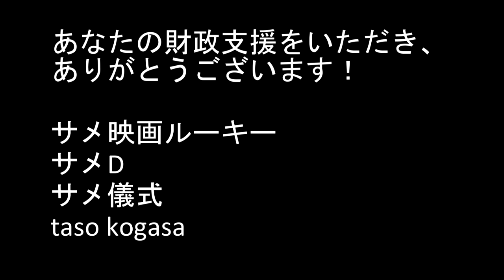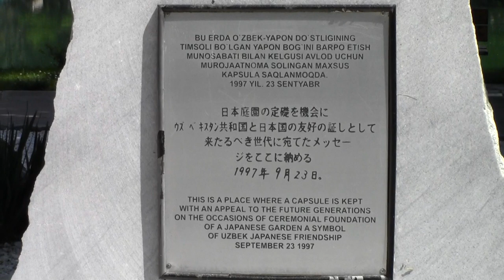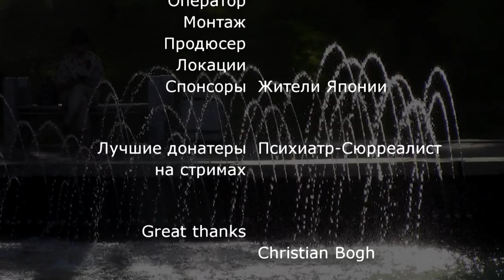Нападение трамвая-акулы на Ташкент / Tashkent tram-shark attack (2019)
Сюжет: Однажды из Ташкента убрали трамвай. Трамвай обиделся. Теперь у него появился шанс отомстить.

В ролях: Сергей А., Левый Мужик, рандомные люди
Автор: Сергей А.

Жанр: Трэш, боевик, триллер, ужасы
Страна: Россия, Узбекистан